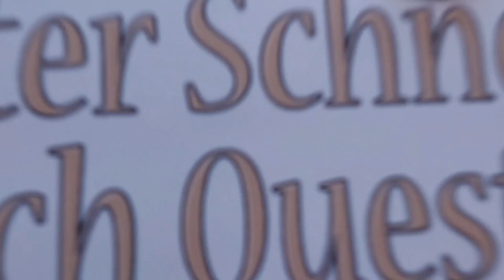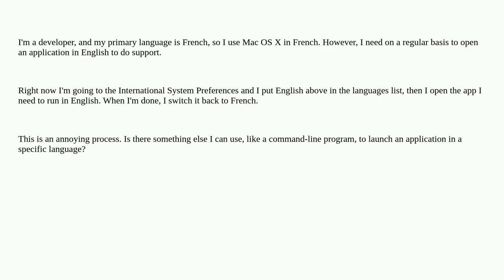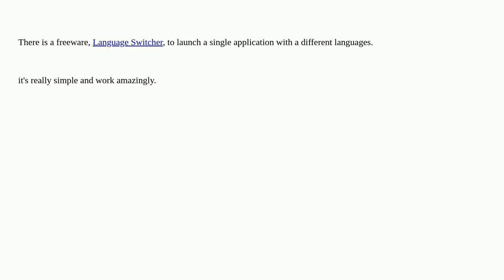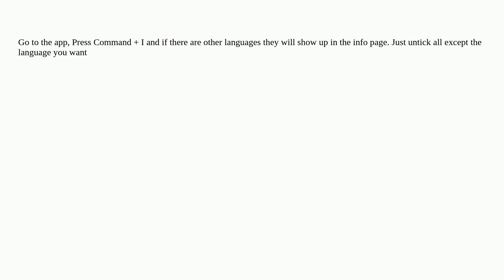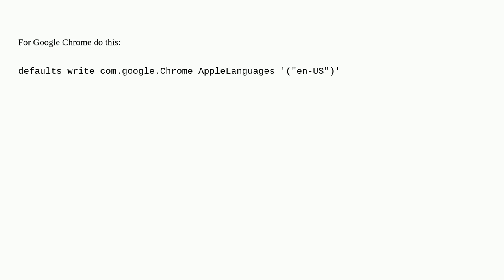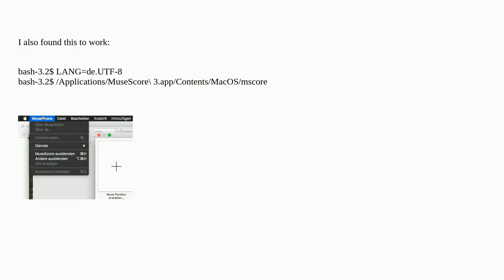Apple: Is it possible to launch a program in a specific language?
Is it possible to launch a program in a specific language?

A special thanks goes out to the community

  software internationalization macos language